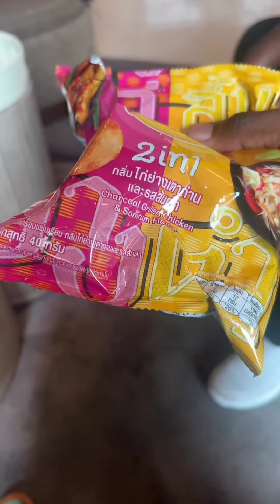തായ്‌ലന്റിലെ വിശേഷങ്ങൾ || Maheen Machan || Story